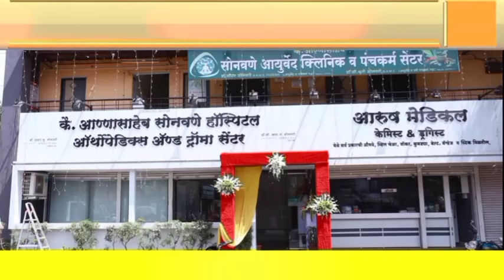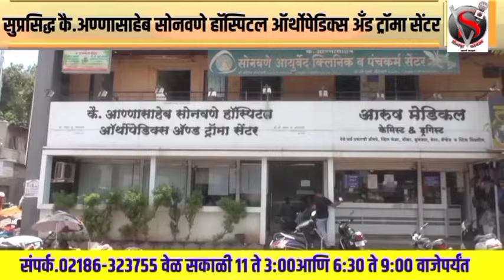पंढरीत जिजाऊ ब्रिगेड आणि संभाजी ब्रिगेड यांच्या संयुक्त विद्यमाने 426 वी राजमाता जिजाऊ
पंढरीत जिजाऊ ब्रिगेड आणि संभाजी ब्रिगेड यांच्या संयुक्त विद्यमाने 426 वी राजमाता जिजाऊ यांची जयंती उत्साहात संपन्न,मातोश्रीशांती मार्च#देवेंद्र फडणवीस#महाराष्ट्र संचारबंदीमहाराष्ट्र सत्तासंघर्ष सुनावणीशरद पवार#शिवसेनाकाँग्रेस-शिवसेनेची विचारसरणी वेगळीअजित पवार#एबीपी माझामोबाईल चोर#माझा कट्टाजयंत पाटील#रोहित पवार#महाराष्ट्र#शरद पवार भाषण#मोबाईल चोर अटक#प्रणिती शिंदेप्रणिती शिंदेंएकनाथ शिंदेसुशीलकुमार शिंदेसुशील कुमार शिंदे कन्याट्रेण्डिंग बातम्यामराठी बातम्याताज्या बातम्यादेवेंद्रफडणवीस देवेंद्र फडणवीस#मराठी बातम्या शिक्षणमंत्री ब्रेकिंग न्यूज#महाराष्ट्र शिंदेसंजय मामा शिंदे विवाह सोहळासंजय मामा शिंदे यांनी शक्तीप्रदर्शन करीत भरला अर्ज#संजयमामा शिंदेमाढा भाजपा उमेदवार म्हणून संजय मामा शिंदे यांच नाव चर्चेत#राष्ट्रवादीचे संजय शिंदे v/s भाजपचे रणजित निंबाळकर#बबनदादा शिंदे,शिंदे गट#बबनराव शिंदेबबनराव शिंदे विधान#संजय कोकाटेमराठी बातम्याताज्या बातम्याझी २४ तास बातम्यामहाराष्ट्र बातम्याबबनदादा शिंदेविक्रमसिंह दादा शिंदेबबनराव शिंदेमराठी बातमीएकनाथ शिंदेरणजितसिंह शिंदेमराठी बातम्याताज्या बातम्यामराठी बातम्या live#मराठी ऑनलाईन बातम्यामराठी बातम्या ताज्या#16 आमदार अपात्र निकाल#बार्शी उपसा सिंचन योजना# पाटील#पाटील#हर्षवर्धन पाटील#अंकिता पाटील#मराठी बातम्यामराठी बातम्या ताज्याताज्या बातम्याबातम्या मराठी ऑनलाईन बातम्यामराठी बातम्या लाईव्ह#झी २४ तास बातम्याबातम्या सुपरफास्ट#ट्रेण्डिंग बातम्यामहाराष्ट्र पाऊस#महाराष्ट्र राजकारण#मराठा आंदोलन जालन्यात#भाजप#पाऊस#माजलगाव#यशवंत मानेमनोज जरांगेहजारांचा दर#मराठी न्यूज#हेमंत नगराळेबीबीसी मराठीराष्ट्रवादी बेपत्ता तरुणीझी 24 तास मराठीपोलिसांनी लाठीचार्ज#राष्ट्रवादी काँग्रेसतानाजी राजकारण#मुख्यमंत्री उद्धव ठाकरेसुभाष देशमुख#सहकारमंत्री सुभाष देशमुख#सोलापूर: सुभाष देशमुख यांचा बंगला अनधिकृत#सोलापूर : सहकारमंत्री सुभाष देशमुख यांचा बंगला बेकायदेशीरच?सोलापूर: सुभाष देशमुख यांचा बंगला बेकायदेशीर- काय आहे अहवाल?सोलापूर : सोमवारपासून शेतकऱ्यांच्या खात्यात रक्कम जमा होणार : सुभाष देशमुख#तक्रारकर्ते महेश चव्हाण यांच्याशी बातचीत#महाराष्ट्र बातम्या#मराठी बातम्या लाईव्ह#मुलाविरोधात प्रोसेस इश्यूचा आदेश#भाजप प्रवेश#मुख्यमंत्रीधीरज देशमुख#विजयकुमार देशमुख#पालकमंत्री विजय देशमुख यांची प्रतिक्रियादेशमुख बंधुविलासराव देशमुख#आशिष देशमुख#अनिल देशमुख#अनिल देशमुख जामीन#नितीन देशमुख#विजय#धीरज देशमुख यांच्याकडून जय कर्नाटकचा नाराविजय वड्डेटीवार#मराठी बातम्याताज्या बातम्या,मराठी बातम्या live#ट्रेण्डिंग बातम्यामराठी ऑनलाईन बातम्यामराठी बातम्या ताज्यालातूर मृतदेह बेळगावात खबर मराठीबेपत्ता तरुणीकोरोना विषाणूविधानसभा 2019#जय बेळगाव जय कर्नाटक#16 आमदार अपात्र निकालसमाधान आवताडेसमाधान अवताडेहवामानाची बातमीसामाधान आवताडेसमाधान दादा आवताडेहवामानाची बातमी आणि अंदाज#समाधान आवताडे मंगळवेढाआनंदाची बातमी | पंढरपूर मध्ये midc होणार | आ. समाधान अवताडे |ताज्या बातम्याझी २४ तास बातम्यामराठी बातम्या ताज्यामराठी बातम्यामराठीबातम्या7/12च्या बातम्यामराठी बातम्या live#ट्रेण्डिंग बातम्यामहत्वाच्या बातम्यामराठी ऑनलाईन बातम्याहवामान अंदाज आणि बातम्यालातूर अपघात झी २४ तास#लेटेस्ट अपडेट्सप्रशांत परिचारक#आ.प्रशांत परिचारक#आमदार प्रशांत परिचारक#सोलापूर बातमीसुधाकरपंत परिचारक,प्रशांत परिचारिक#आ.प्रशांत परिचारक यांनी विविध प्रश्नांवर सरकारला धरले धारेवर#मुंबई : प्रशांत परिचारक निलंबन रद्द केल्याप्रकरणी विरोधक आक्रमक#मराठी बातम्या,ताज्या बातम्यामराठी बातम्या live,मराठी ऑनलाईन बातम्यामराठी बातम्या ताज्याबाजार समिती,महाराष्ट्र संचारबंदीपांडुरंग साखर कारखानाआमदार कृषी उत्पन्न बाजार समितीदीपक साळुंखे,दीपक आबा साळुंखेदीपक आबा साळुंखेदीपक साळुंखे पाटील#आमदार दीपक साळुंखेदीपक सांळुखे,दीपक साळुंखे-पाटील#विधानपरिषदेचे माजी आमदार दीपक साळुंखे-पाटील !दिपक साळुंखे-पाटील,मराठी बातम्याताज्या बातम्याझी २४ तास बातम्याट्रेण्डिंग बातम्यामराठी ऑनलाईन बातम्यामराठी बातम्या ताज्यालोकसभा सांगोला एबीपी माझाराष्ट्रवादी शाहजी पाटील#नरेंद्र मोदीबेपत्ता Shubh#राष्ट्रवादी,नेहा ताई भोसलेबारसू रिफायनरीशहाजीबापू पाटीलशहाजी बापू पाटील#शहाजी बापू पाटील भाषण#शहाजीबापू पाटील#शहाजी बापू पाटील व्हायरल ऑडिओ#हाजीबापू पाटील#शहाजीबापू पाटील वजन tv9#संजय काका पाटील#मजोन जरांगे पाटील#मराठी बातम्या ताज्याताज्या बातम्यामराठी बातम्या live#बारसू रिफायनरीमराठी ऑनलाईन बातम्यामहाराष्ट्र राजकारण#शरद पवार सोलापूर दौरा#16 आमदार अपात्र निकाल#पंढरपूर#राज ठाकरेकोरोना व्हायरस#नागपूर अधिवेशन#अभिजीत पाटील#अभिजित पाटील#अभिजित पाटील कोण आहेअभिजित पाटील कारखानासाखर सम्राट अभिजित पाटील#शरद पवार अभिजीत पाटील#साखर सम्राट अभिजीत पाटील#अनिल पाटील#अजित पवार#मराठी बातम्या,ताज्या बातम्याझी २४ तास बातम्यालेटेस्ट बातम्यामहाराष्ट्र बातम्यामहाराष्ट्रातील लेटेस्ट बातम्यामहाराष्ट्र राजकीय बातम्याविठ्ठल परिवार बाजार समिती निवडणूक#साखर सम्राट#आदिती तटकरेबारसू रिफायनरी# batmyaभगीरथ भालकेभारत भालकेआमदार भारत भालकेभालके नाना भालकेभागिरथ भालकेभारत भालके यांचं निधन#राष्ट्रवादीचा उमेदवार भालके कुटुंबातीलच#भागीरत भाळकेमराठी बातम्या लाईव्ह#मराठी बातम्याताज्या बातम्यामराठी बातम्या live#ट्रेण्डिंग बातम्यामराठी ऑनलाईन बातम्यामराठी बातम्या ताज्याकेसीआर के सी राव#के. चंद्रशेखर राव#भारत राष्ट्र समितीपंढरपूर निवडणूक निकाल#पंढरपूर पोटनिवडणूक निकाल#